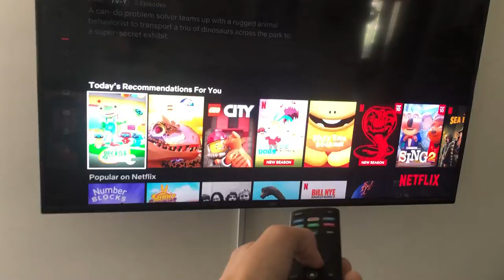The Garfield Animators are just as lazy as Garfield himself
Why is John holding a rubber chicken and why does it keep squeaking even though he’s just holding it?!?